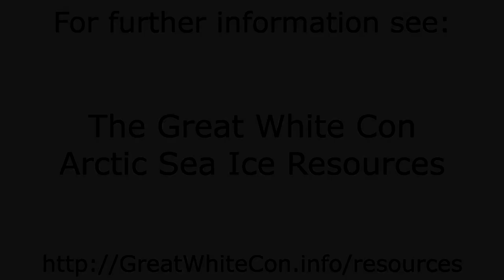Sea Ice Movement on the Northern Sea Route in Summer 2019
- The motion of sea ice on the Northern Sea Route from June 1st to October 31st 2019.